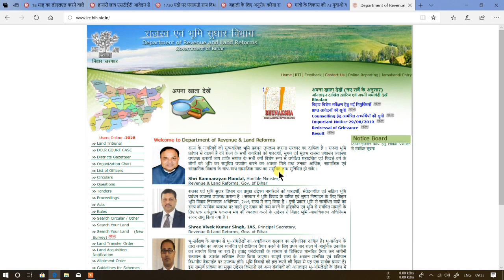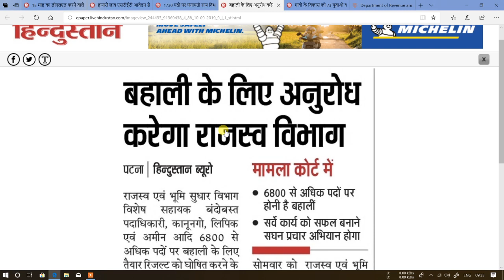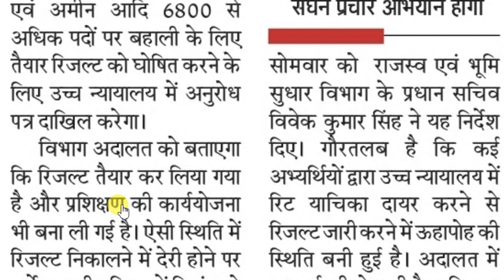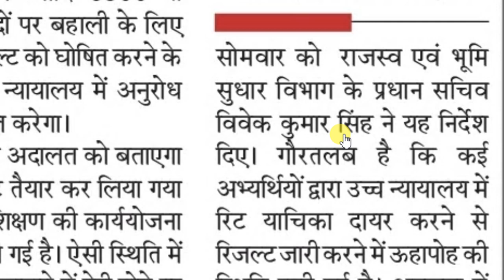{10 Sep. Update} ! bihar lrc Result & Joining [request file to high court]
bihar lrc result latest update {10 septmber}